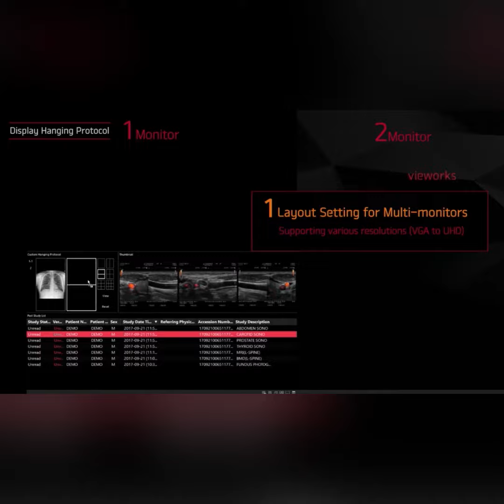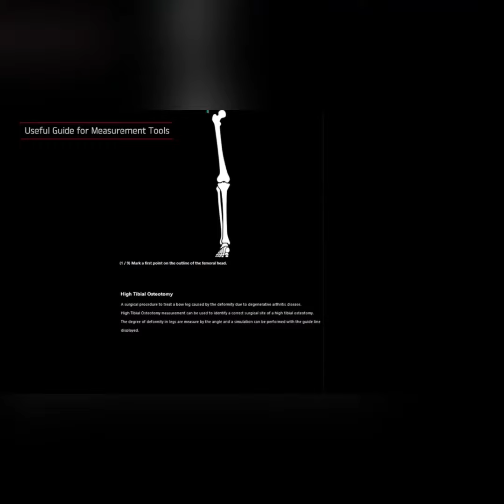QXLink_Introducing Vieworks' Streamlined Mini PACS (Picture Archiving and Communication System)_NMI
Web-enabled Mini-PACS, QXLink
QXLink allows users to access diagnostic images stored in hospitals anytime, anywhere via the web. Certified by FDA and CE, QXLink is truly a reliable and economical PACS solution ideal for small clinics and hospitals.

QXLink has 60+ measurement tools for Chiropractic, Orthopedic, Podiatry, and Veterinary. Use full measurement tools such as George’s line, cobb angle, spondylolisthesis, cervical/lumbar curve, sagittal spine alignment, and many more! Each tool has intuitive graphic guide for supporting easy diagnosis.

VIVIX Exclusive Package
Vieworks provides the exclusive DR package to meet your very needs. It includes our award-winning DR de- tector series, VIVIX, and VXvue, the radiography viewer program. Please contact our sales representatives for more details.